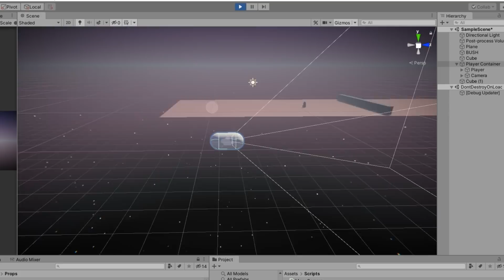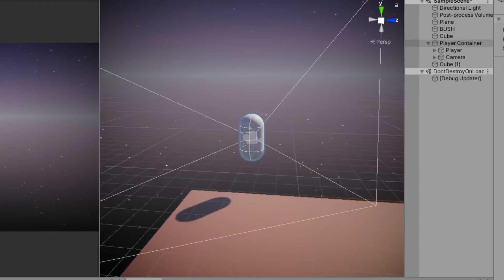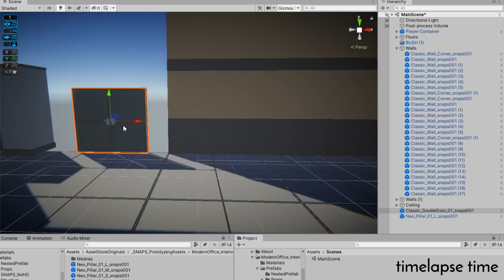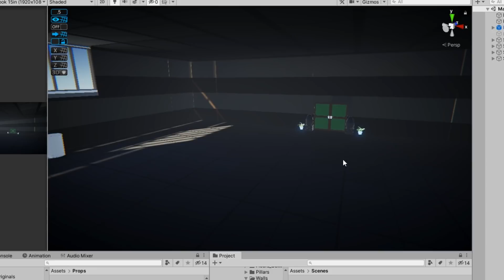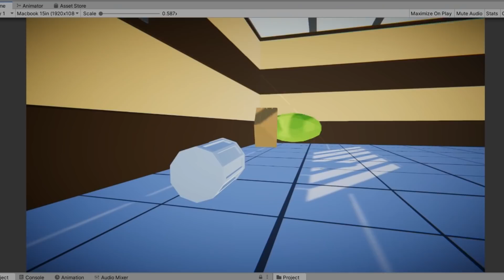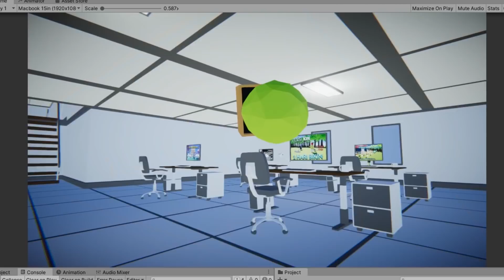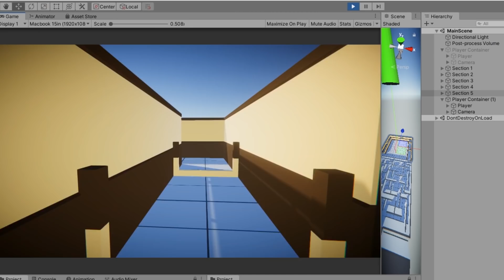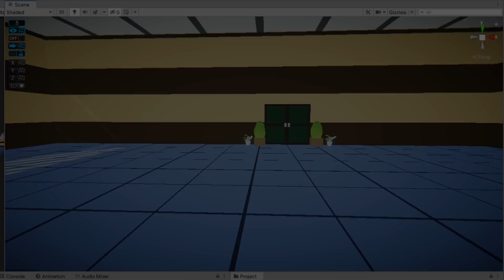Ditantang Bikin Game FIRST PERSON Lagi!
Gua ditantang kalian buat bikin game first person lagi, banyak yang request lanjutin game FPS sebelum. Tapi gw mau bikin baru, karena... hmmm ehh gw lupa knp ya? Intinya gw suka ribetin diri sendiri.
Jadi karena gw buat baru gw mau kalian buat TULIS KOMENTAR dibawah mau dilanjutinnya kayak gimana guys?

➽ About me :
Nama gw Andy Lukito dan video gw itu tentang game development dan game industri sendiri. Gw udah coba beberapa game engine tapi yang gw paling berpengalaman itu adalah di Unity game engine.
Gw harap video-video gw bisa jadi entertainment atau inspirasi buat kalian. Thank you semuanya!